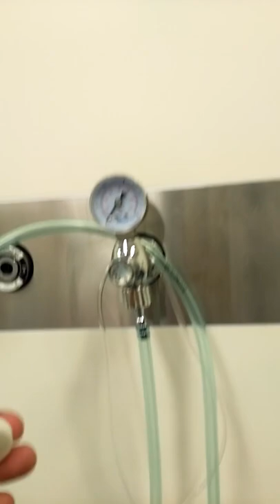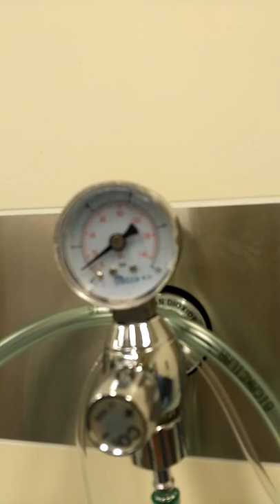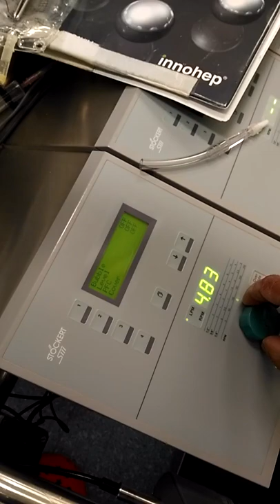CO2 İLE HAVA ÇIKARMAK